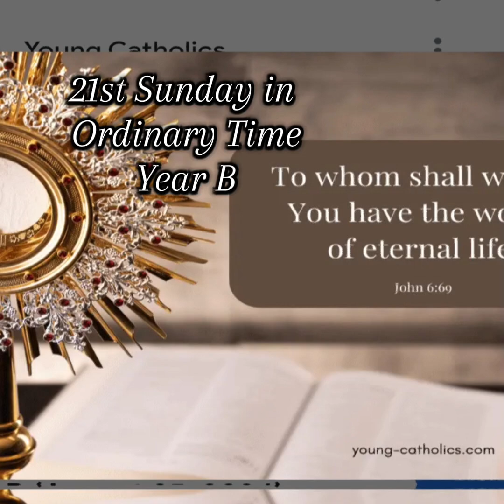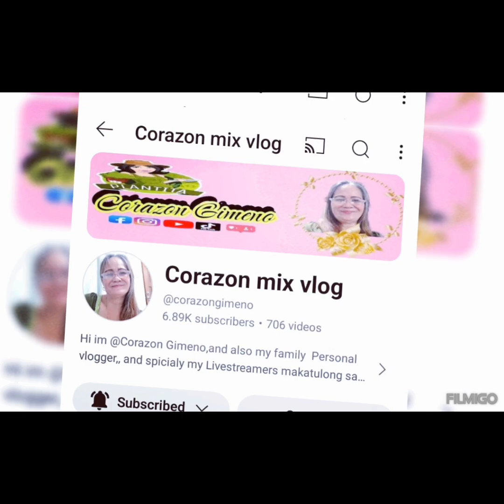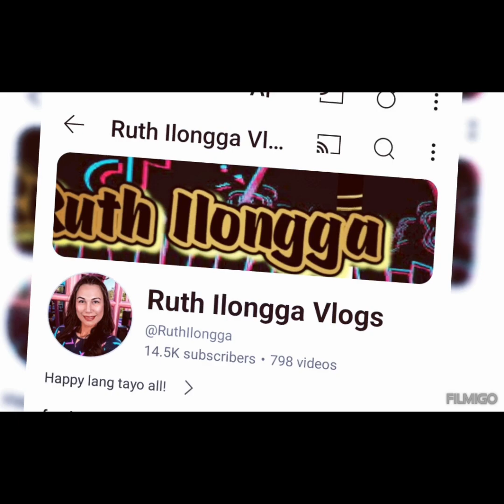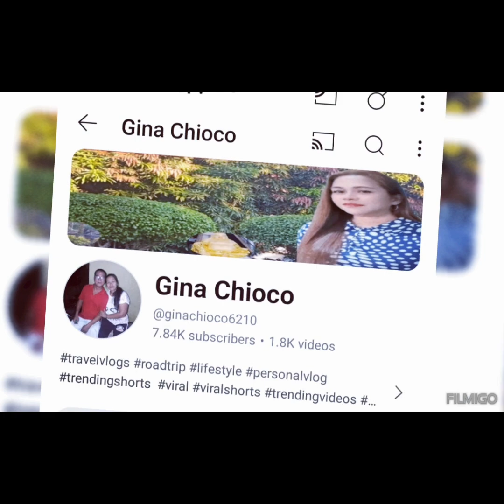21 Sunday in Ordinary Time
Jesus is the Holy one of God, he has the word of everlasting life.